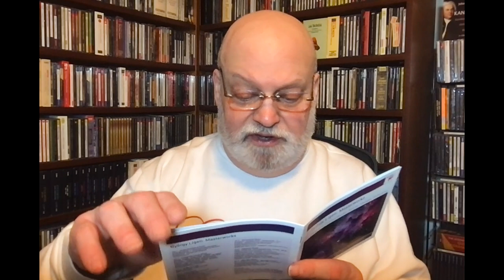Review: Sony's Budget Ligeti Box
OK, you don't get the words in the vocal works (and there's an entire opera in here--Le Grand Macabre), but the performances are all splendid, and with nine discs at budget price you really can't go wrong. Yes, the music is challenging, but Ligeti was a genius and his fascinating creative mind is everywhere in evidence.